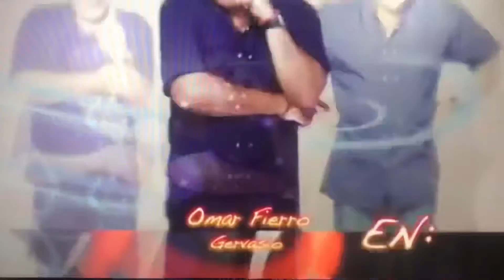Corazón En Condominio - Opening (2019) Miércoles , Julio 10 , 2019